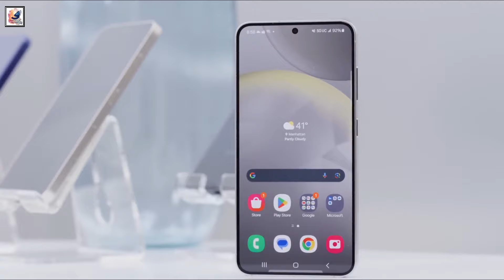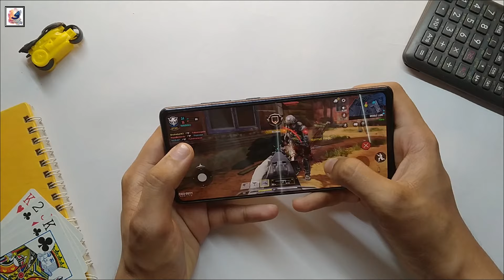Samsung Galaxy S25 Slim - Is This the Thinnest Samsung Phone Yet?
About This Video- I like to share with you guys Samsung could challenge Apple’s iPhone 17 Air with galaxy s25 air, Galaxy S25 Slim next year. As Apple preps a slimmer handset, Samsung is also reportedly considering bringing a sleek Galaxy S smartphone in the next year.
Samsung is planning to unveil a slim model as a follow-up to the Galaxy S25 series, which is expected to arrive in early 2025. Like the recently launched Galaxy Z Fold Special Edition, this Galaxy S25 version will reportedly have a thin build. It could be released a few months after the Galaxy S25 series,  I hope you guys like and enjoy it.